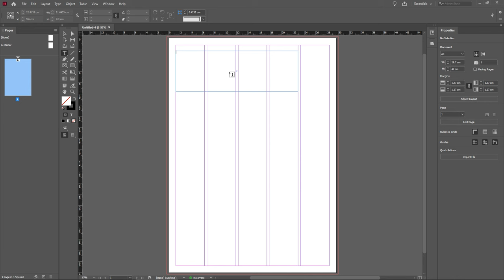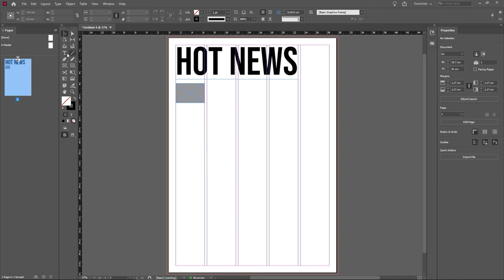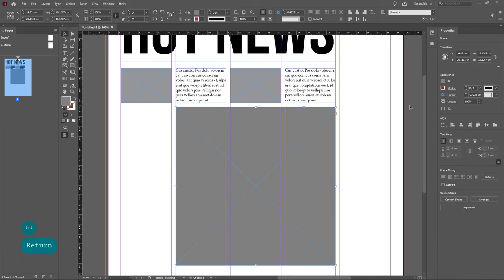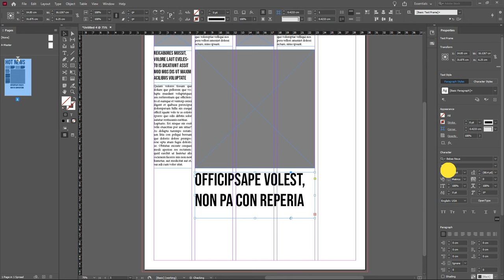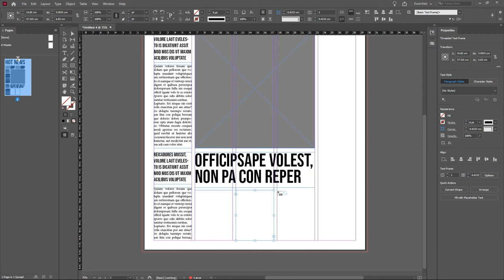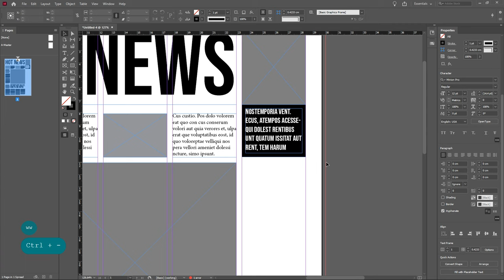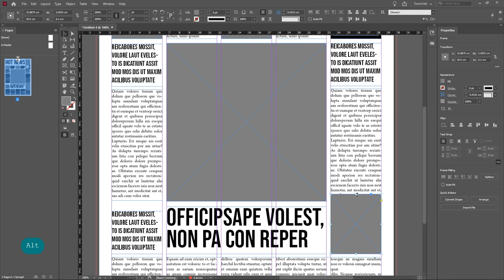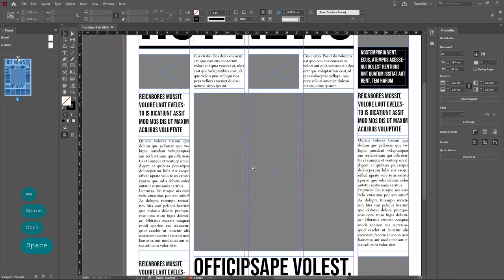How to Create Page layout Design (News Paper) in Adobe Indesign CC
Tools in this tutorial
- Type tool
- Rectangle Frame tool